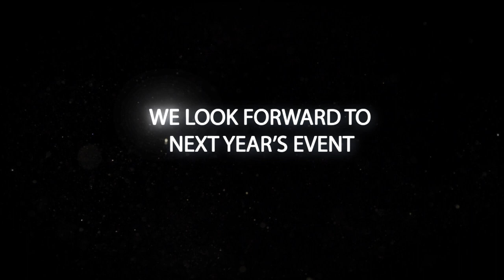The Badgers Tournament 2019 Promotional Video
Earlier this year, the Badgers Inline Hockey club asked us to create a short promotional highlights video for their 2019 tournament, here's the result!

Client: Badgers Inline Hockey Club